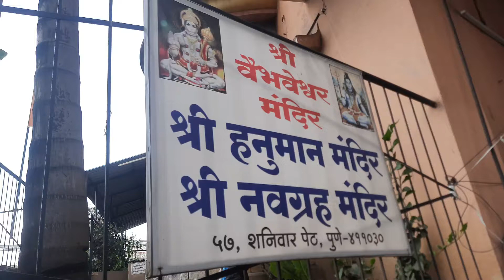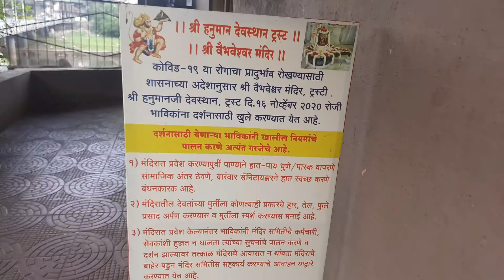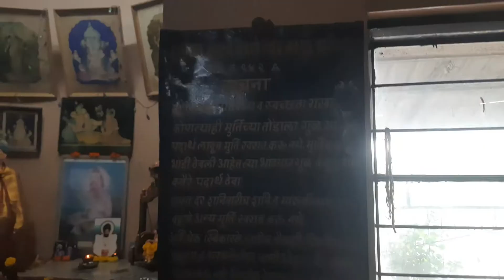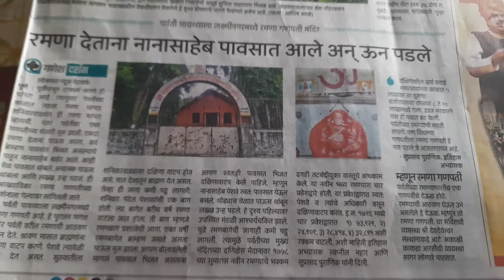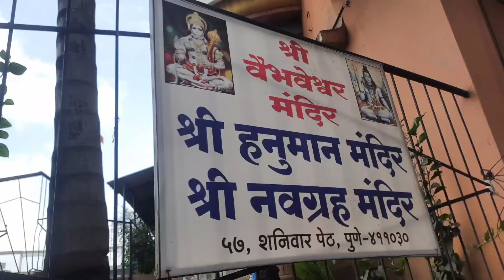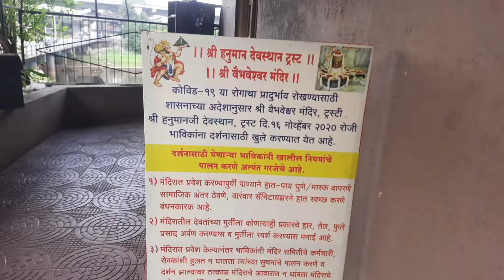वैभवेश्वर मंदिर | शनिवार पेठ | पुणे | Vaibhaveshwar Mandir | Shaniwar Peth | Pune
वर्दळीच्या कर्वे रस्त्यावर कधीकाळी दुतर्फा वृक्षांची सावली होती. याच रस्त्यावर कधीकाळी 'कोथरूडची बाग' होती आणि आजही जुन्या किंवा हरविलेल्या पुण्याची आठवण देणारे ठिकाण म्हणजे मृत्युंजयेश्वर शिवमंदिर. श्री देवदेवेश्वर संस्थानचे हे मंदिर उत्तर पेशवाईतील आहे.
आज मेट्रोने आधुनिकतेच्या उंबरठ्यावर आणलेल्या पुण्याचा पूर्वी नळस्टॉप आणि पुढचा परिसर हा शहराबाहेरचा भाग होता. वृक्षांची दाटी, स्वच्छ पाण्याचे ओढे आणि झरे, दूरपर्यंत दिसणारी शेते, पेरूच्या बागा, टेकड्यांची दाटी असा हा परिसर आज सिमेंटच्या जंगलात रूपांतरित झाला. या सगळ्यांत मृत्युंजयेश्वर देवस्थान मात्र जुन्या पुण्याची ओळख सांगत उभे आहे. पुण्यातील फडके गणपतीची स्थापना करणारे उत्तर पेशवाईतले पराक्रमी सरदार हरिपंत फडके यांनीच दशभुजा गणपती आणि मृत्युंजयेश्वर मंदिर बांधले. या मंदिराच्या बांधणीचा निश्चित कालखंड सांगता येत नाही; मात्र साधारण इसवी सन १७८० ते १७९० या कालखंडात या मंदिराची निर्मिती झाली असावी, अशी माहिती जुन्या पुण्याचे अभ्यासक अविनाश सोवनी यांनी दिली.

मृत्युंजयेश्वर मंदिर कर्वे रस्त्यालगतच आहे. मंदिराच्या बाहेर पूजासाहित्याचे स्टॉल पाहत आपण मंदिराच्या आवारात प्रवेश करतो. इथले वातावरण नेहमीच प्रसन्न करणारे असते. काही वर्षांपूर्वी मंदिराचा जीर्णोद्धार झालेला असल्याने ते आज आधुनिक स्वरूपात आहे. मंदिराचे आवार प्रशस्त आहे. पूर्वी हे मंदिर अतिशय साधे होते. दुसऱ्या बाजीरावांच्या काळातच इथली बाग कोथरूडची बाग म्हणून ओळखली जात होती. त्यांनी याच परिसरात बंगलाही बांधल्याचे संदर्भ कागदपत्रांमध्ये मिळतात. पेशवाईनंतर इंग्रजांनी अनेक मंदिरे पर्वती देवस्थानकडे सोपवली. श्री देवदेवेश्वर संस्थान, पर्वती व कोथरूडतर्फे या मंदिराची व्यवस्था पाहिली जाते. नियमित पूजाअर्चा होते. श्रावणात मृत्युंजयेश्वराच्या दर्शनासाठी भाविकांची गर्दी होते. मंदिराच्या आवारात सांस्कृतिक कार्यक्रमही होतात. वर्दळीच्या रस्त्यावरील या ठिकाणाला हरविलेल्या पुण्याच्या पाऊलखुणा शोधण्यासाठी भेट द्यायला हवी.

मृत्युंजयेश्वर मंदिर उत्तर पेशवाईतले आहे. दशभुजा गणेश आणि मृत्युंजयेश्वर मंदिरे सरदार हरिपंत फडके यांनी बांधलेली आहेत. दुसऱ्या बाजीरावांच्या काळात इथे बाग आणि त्यांचा बंगला होता. कादंबरीकारांनी 'मस्तानी बाग' वगैरे उल्लेख करून, इतिहासाचा विपर्यास केला. हरविलेल्या जुन्या पुण्याची आठवण म्हणून या ठिकाणाकडे पाहिले पाहिजे.